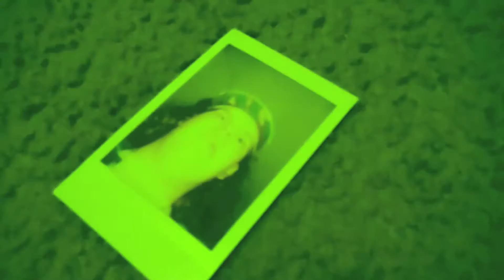POWER OUTAGE!!!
There is a terrible storm outside, and The Marvelous M group just lost their electricity! All sorts of hijinks and hilarious shenanigans occur!!! Filmed in Night-vision, you get to see how difficult it is to try to live in the dark!!!